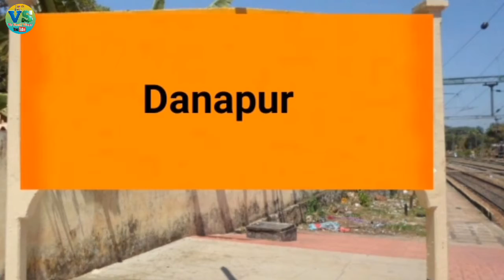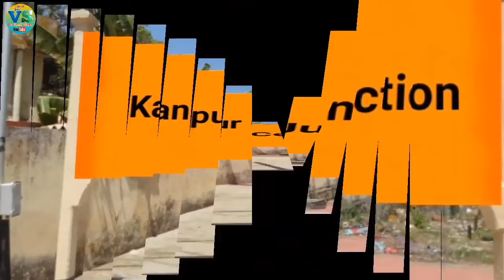Poorva Express || Howrah new Delhi Poorva express || 12303 || Poorva express ki jankari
पूर्वा एक्सप्रेस (बंगाली: भारतीय एक्सप्रेस, हिंदी: पूर्वा एक्सप्रेस) भारतीय रेलवे की दैनिक सुपरफास्ट एक्सप्रेस ट्रेनें हैं जो भारत की राजधानी हावड़ा, पश्चिम बंगाल और नई दिल्ली के बीच चलती हैं। पुर्वा नाम भारत के पूर्वी हिस्से को दर्शाता है, और ट्रेन बिहार, झारखंड और पश्चिम बंगाल के यात्रियों को आकर्षित करती है। इस ट्रेन की अधिकतम अनुमेय गति 130 किमी / घंटा है।

12303/04 पुर्वा एक्सप्रेस हावड़ा-दिल्ली मुख्य लाइन खंड (पटना के माध्यम से) पर अपनी पूरी दुर्दशा में हावड़ा शेड के एक सिंगल WAP 7 इलेक्ट्रिक लोकोमोटिव द्वारा संचालित है।
12381/82 पूर्वा एक्सप्रेस (गया के माध्यम से) हावड़ा से नई दिल्ली के लिए एक वैप 7 लोकोमोटिव द्वारा चलाया जाता है।
कोच रचना
ट्रेन को एलएचबी कोच का 22 कोच रेक आवंटित किया गया है, जो 30 अप्रैल 2013 से आवंटन के आधार पर चलना शुरू हुआ था

12303/Poorva Express (via Patna)

Poorva Express (Bengali: পূর্ব এক্সপ্রেস, Hindi: पूर्वा एक्स्प्रेस) are daily superfast express trains of Indian Railways running between Howrah, West Bengal, and New Delhi, the capital city of India. The name Poorva signifies the eastern part of India, and the train attracts travellers from Bihar, Jharkhand & West Bengal. The maximum permissible speed of this train is 130 km/h .

12303/04 Poorva Express is hauled by a single WAP 7 electric locomotive of Howrah shed in its entire plight on Howrah-Delhi main line section (via Patna).
12381/82 Poorva Express (via Gaya) is hauled from Howrah to New Delhi by a WAP 7 locomotive.
Coach composition
The Train has been allotted a 22 coach rake of LHB Coaches, which started running from 30 April 2013 on allotment basis

Poorva express ki puri jankari

Cover topic
Poorva express
Poorava express ki jankari
Howrah new Delhi poorva express
Howrah Delhi poorva express
Via patna
Poorva express via patna
Howrah new Delhi via patna
Vs sunil vlogs